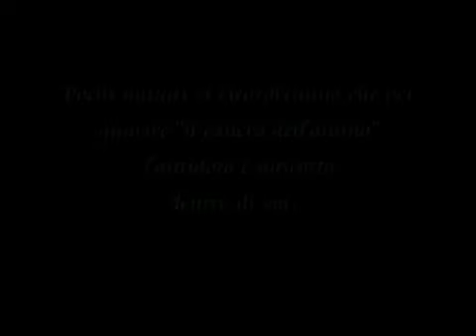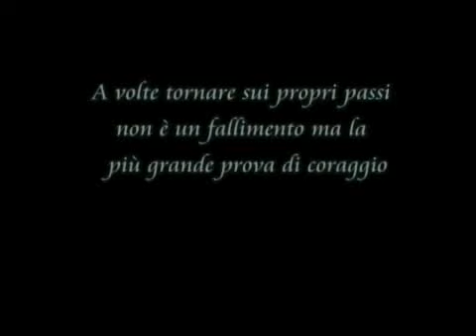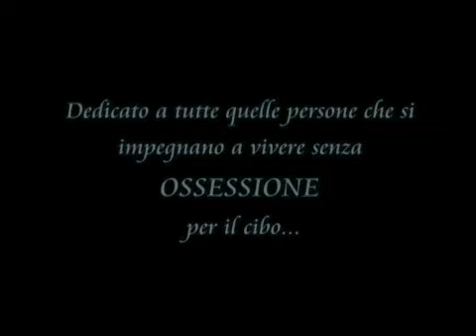Pe(n)sa Differente - INSIEME ALLA SOFFERENZA NON CI STO PIU'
INSIEME ALLA SOFFERENZA NON CI STO PIU', di Valentina Zito e Erika Londero per CREATIVI PER PE(N)SA DIFFERENTE • 2009

Pe(n)sa differente propone un modo alternativo per:
• protestare dolcemente contro la pressione culturale della nostra società ad essere magri come se questo fosse l'unico modo per ottenere successo e stima o essere felici;
• sostenere chi soffre di anoressia, bulimia, obesità;
• suggerire ladozione di stili di vita salutari;
• celebrare la differenza fisica, mentale ed emozionale di ciascuno;
• inneggiare ad un pensiero libero al di là di ogni omologazione;
• festeggiare la bellezza in tutte le sue forme, qualunque taglia noi abbiamo, sotto l'unico cuore che abbiamo.
Perché ciascuno di noi fa una differenza!

La prevenzione dellanoressia, della bulimia e dellobesità, in quanto implicati nella eziopatogenesi di queste malattie i fattori socio-culturali, deve necessariamente passare attraverso azioni mediatiche e comunicative che contribuiscano a creare nuovi e più sani modelli culturali ed estetici utilizzando linguaggi diversi, come ad esempio quello dellarte.

Da questo presupposto nasce lidea di realizzare Immagini/pensieri/suoni differenti. Creativi per Pe(n)sa differente, una mostra che raccoglie le proposte di artisti/creativi sui temi della campagna di sensibilizzazione Pe(n)sa differente. Festeggia il tuo peso naturale! che ha già visto i suoi momenti culmine nelle manifestazioni nazionali del 2008 e del 2009.

Immagini/pensieri/suoni differenti. Creativi per Pe(n)sa differente vuole essere un evento aperto a chiunque abbia un'idea, uno slogan, un disegno, un collage, una fotografia, un video, una poesia, una canzone, una storia, un film, uno spot, ecc. sui temi della campagna.